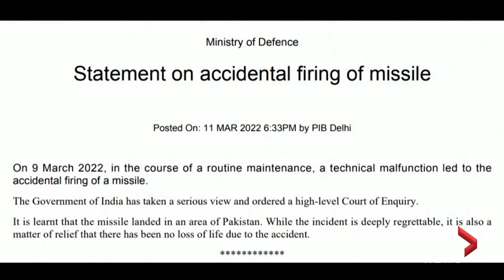India says it accidentally fired missile into Pakistan due to "technical malfunction"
India said on Friday it had accidentally fired a missile into Pakistan this week because of a "technical malfunction" during routine maintenance, giving its version of events after Pakistan summoned India's envoy to protest.

Military experts have in the past warned of the risk of accidents or miscalculations by the nuclear-armed neighbours, who have fought three wars and engaged in numerous smaller armed clashes, usually over the disputed territory of Kashmir.

Meanwhile, a Pakistani military spokesman told a news conference on Thursday evening that a "high-speed flying object" originating from the northern Indian city of Sirsa had crashed in eastern Pakistan.

"The flight path of this object endangered many national and international passenger flights both in Indian and Pakistani airspace as well as human life and property on ground," said Maj.-Gen. Babar Iftikhar.

"Pakistan strongly protests this flagrant violation and cautions against recurrence of any such incident in future," he said.

Tensions have eased in recent months, and the incident, which may have been the first of its kind, immediately raised questions about safety mechanisms.